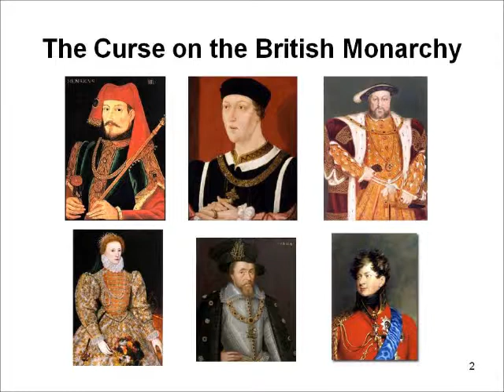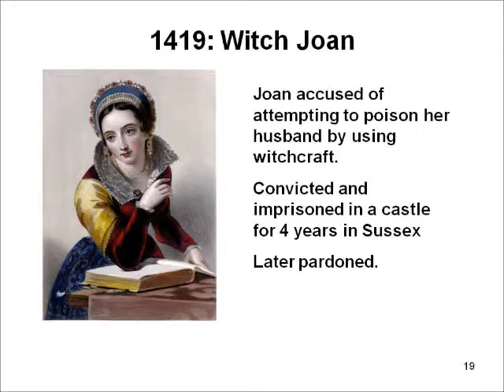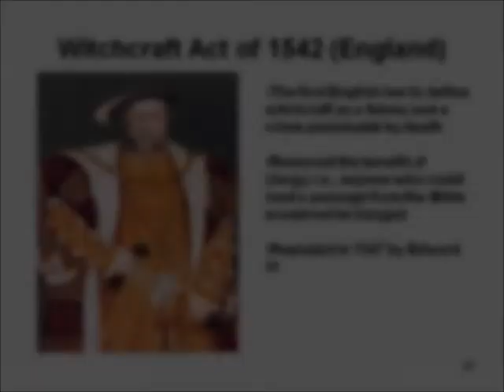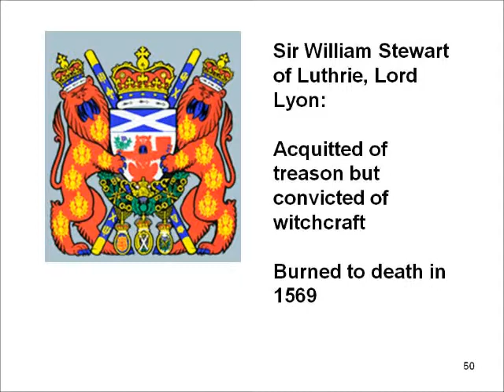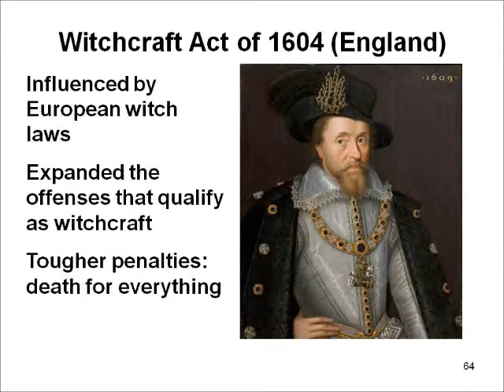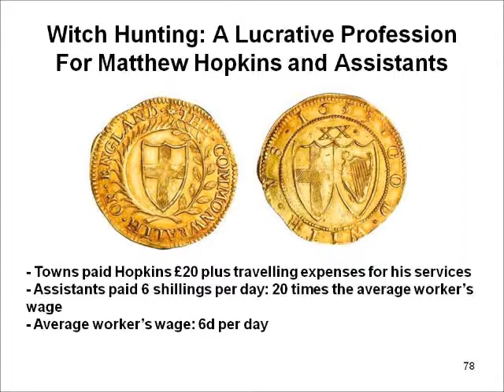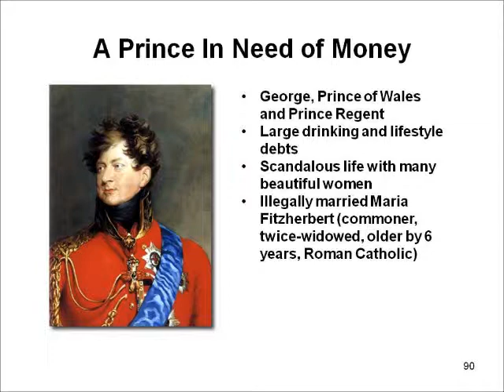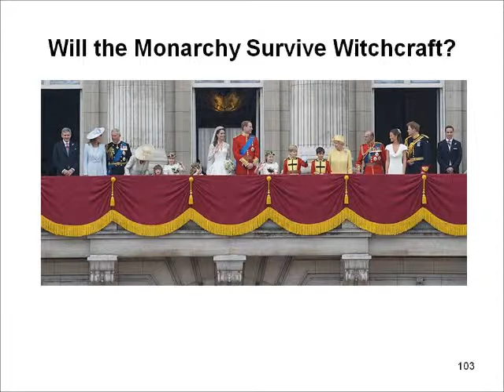Military History Night October 30 - Witchcraft and the British Monarchy with Derwin Mak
In his annual Halloween lecture, Derwin Mak takes his adoring audience on yet another romp through the fields of the unlikelier crops of history.